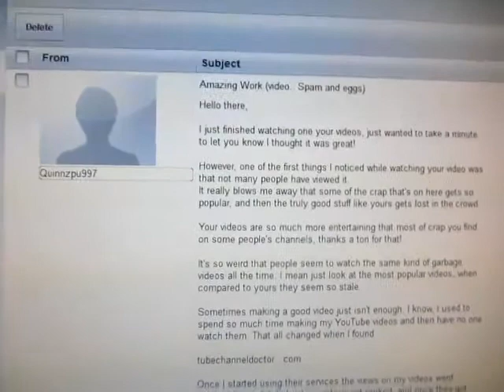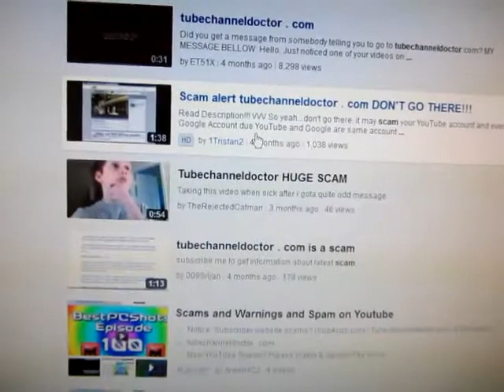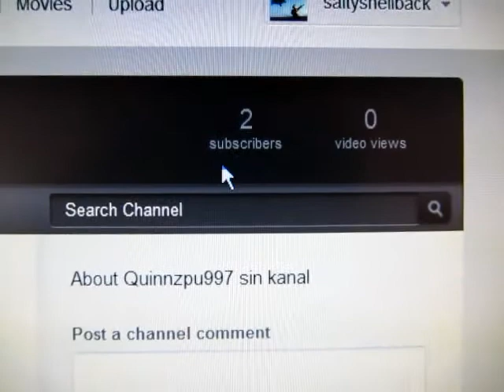Scam- tubechanneldoctor (not a new scam, but worth spreading the word)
There is no free lunch!